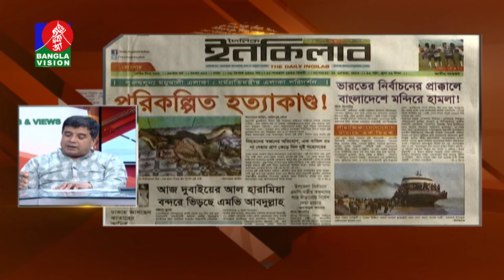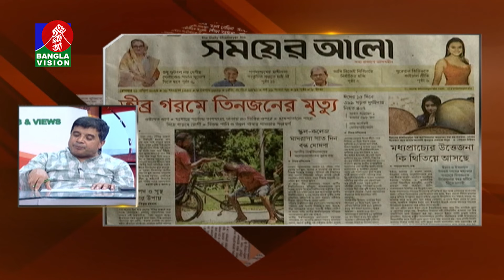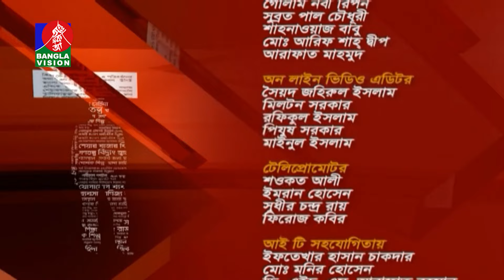আওয়ামী লীগ টিকে থাকলে দুর্নিতী'বাজরা বেঁচে যাবে I নিউজ অ্যান্ড ভিউজ | News & Views | 21 April 2024